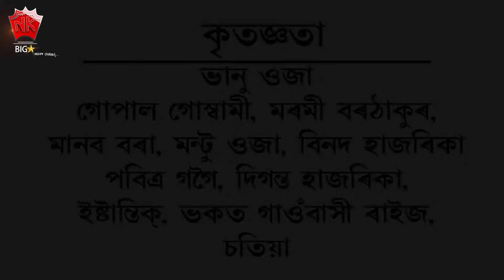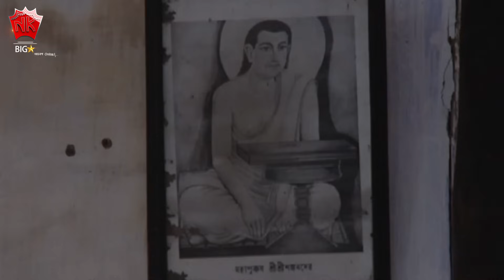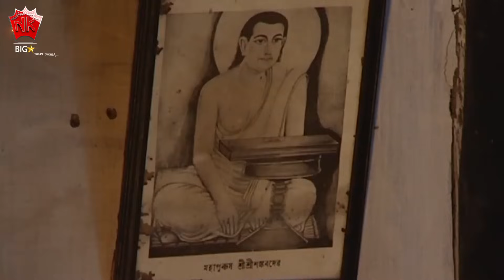AGUMAI | VOL 2 | ASSAMESE FULL MOVIE | RAAG OINITOM | GAYATRI MAHANTA | ARUN HAZARIKA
Movie : AGUMAI, VOL 2
Starcast : RAAG OINITOM, GAYATRI MAHANTA, ARUN HAZARIKA
Director : Rajesh Bhuyan
Assistant Director : Monuj Saikia
Story, Screenplay, Dialogue : Dipak Kumar Gogoi
Editor : Gagan Raj
Producer : Debo Borkotoky